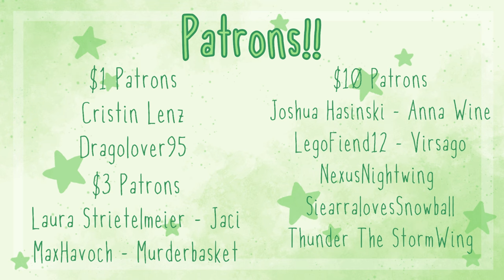Jade Winglet Memes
Memes for your enjoyment

Program: Krita